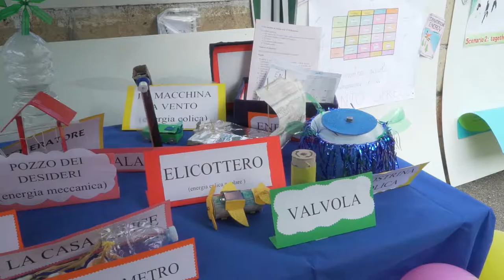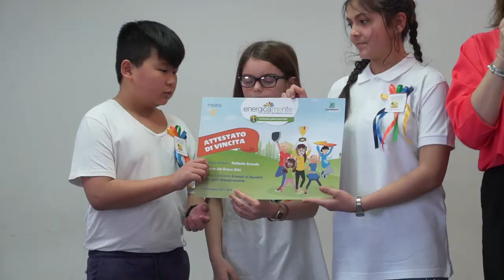Energicamente - Estraday Torre del Greco (NA) 17 maggio 2018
Giornata speciale e di festa per gli alunni della 5ª A, 5ª B e 5ª C della scuola primaria Raffaele Scauda di Torre del Greco (Napoli), in Campania, vincitori del concorso nazionale “Energia in Squadra”, legato a “Energicamente” il progetto di educazione al risparmio energetico, all'uso razionale dell'energia e delle nuove tecnologiche a tutela dell'ambiente, promosso e realizzato dalla multiutility italiana Estra e da Legambiente.